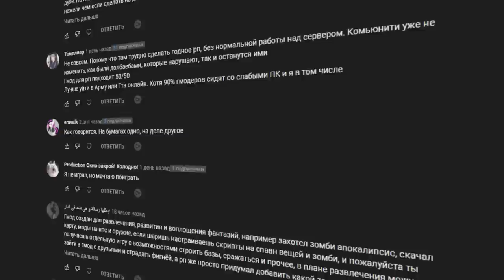ПОЧЕМУ СИРИУС РП НЕ НУЖЕН В GARRY'S MOD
🎮Бесплатно скачать игру War Thunder ◄ забрать подарки!

В этом видео я расскажу ПОЧЕМУ СИРИУС РП НЕ НУЖЕН В GARRY'S MOD ДаркРП